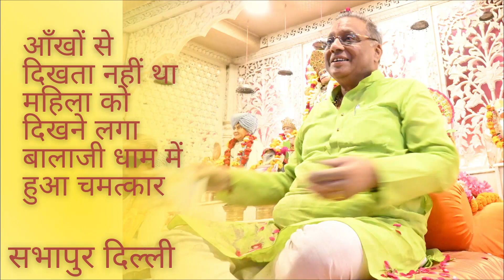आँखों से दिखता नहीं था महिला को दिखने लगा बालाजी धाम में हुआ चमत्कार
Official Details
Address: Hanuman Shiv Mandir (Balaji Mandir) Sabhapur, Sonia Vihar, Delhi - 110094.
Darbar Timings :-  Every Sunday - 11:00 AM